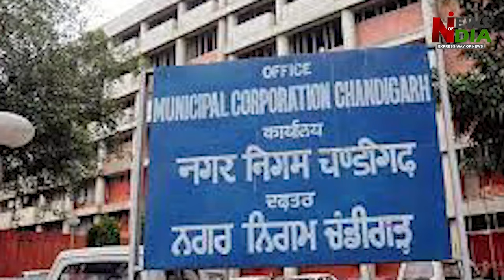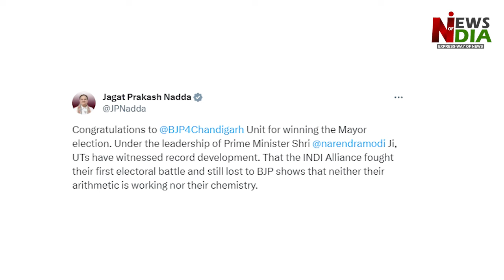AAP leaders started crying after election defeat, High Court did not hear